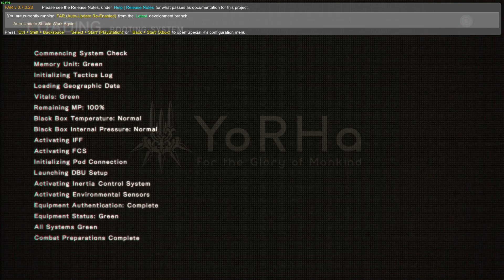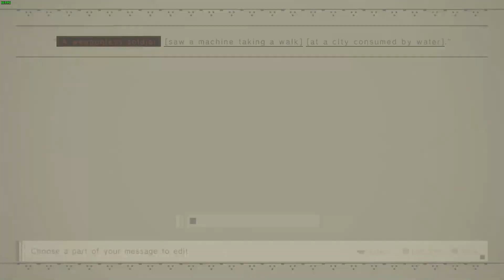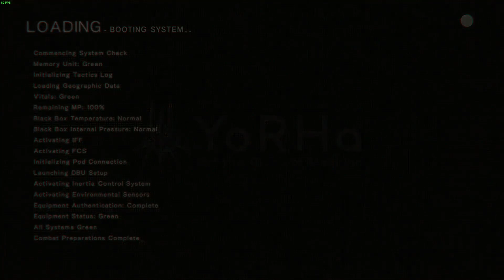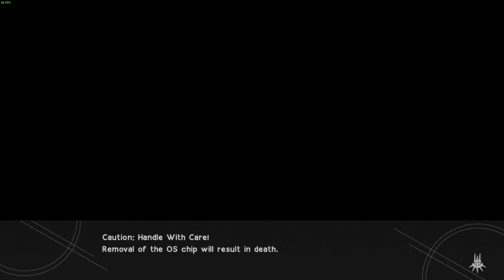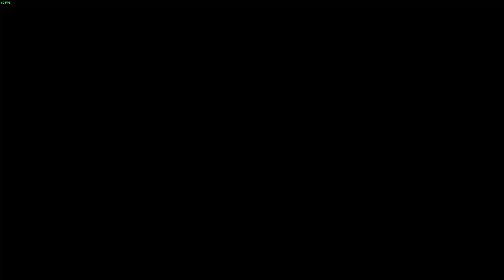NieR:Automata - Part 6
My first blind playthrough of NieR:Automata on mostly Very Hard difficulty.